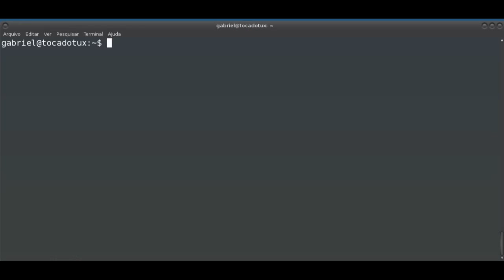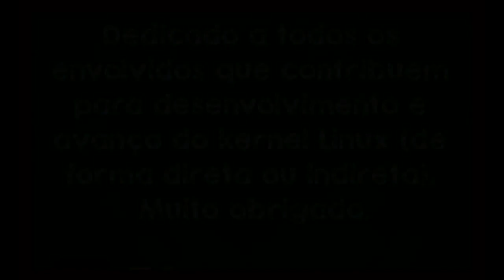Crítica, faça com moderação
Este vídeo é sobre pessoas que fazem críticas sem ter conhecimento do assunto. Então, aqui vai a minha opinião a respeito.